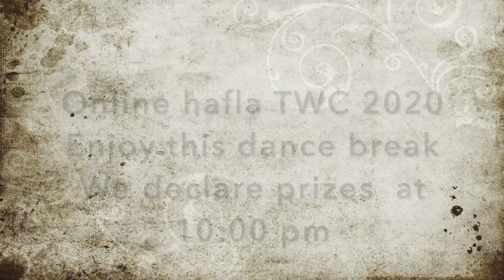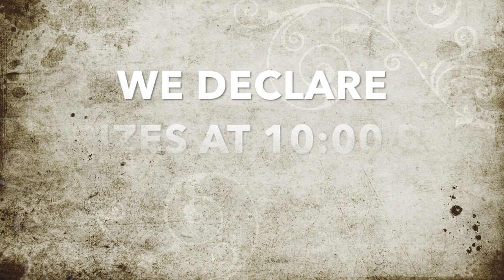Online Hafla - Tribal World Contest 2020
SEE YOU AT 09:15... SORRY WE ARE LATE :-)